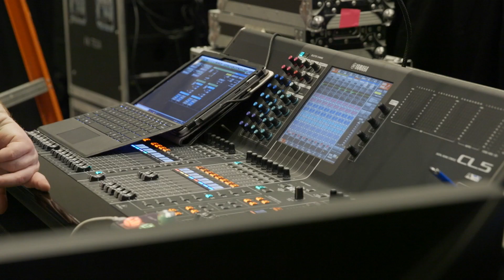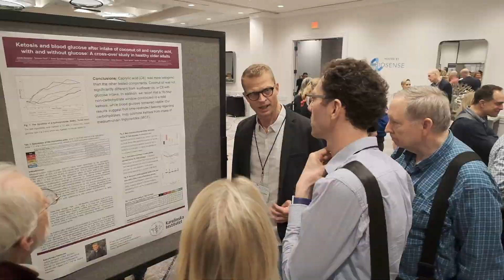The Metabolic Health Summit 2020 Experience!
Metabolic Health Summit (MHS) was created to bring two worlds together: science and society. Over four immersive days, we'll bring you only the cutting edge research and applications of ketosis and metabolic therapies from leading physicians from around the world. You'll have the chance to explore the science behind optimizing metabolic health, be inspired by stories of success, enjoy once-in-a-lifetime networking opportunities, and discover the most innovative brands in the space! MHS is where research meets the real world. Here's a look at our 2020 conference in Long Beach, California! To celebrate the 101-year anniversary of the ketogenic diet being created as a metabolic therapy for epilepsy, we're hosting an extra special 5th Annual Metabolic Health Summit and Centennial Celebration at the beautiful Hilton Santa Barbara Beachfront Resort in May of 2022! for details.